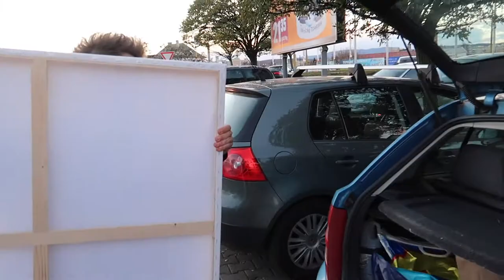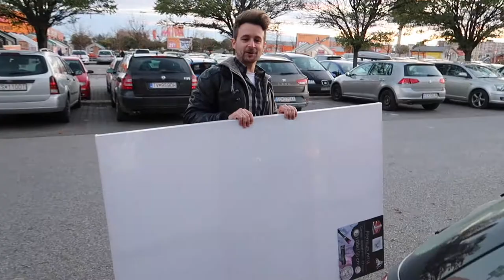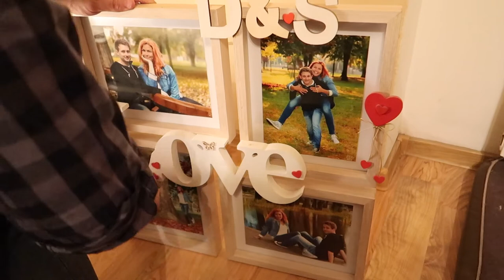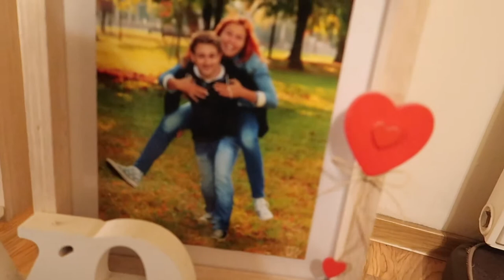DIY Home Improvement, Cute ragdoll kitten, First daily vlog | Taller Girlfriend Daily Vlogs #1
Watch our new tall girlfriend couple vlog, current daily vlog : DIY Home Improvement, Cute ragdoll kitten visits us for the weekend, ragdoll cat Dreamer, First daily vlog from our 7 days daily vlogs experiment | Taller Girlfriend Daily Vlogs #1 with the couple vloggers Simi and Danny.

Ahoj friends! Here it is, our first day of the 7 days daily vlogs experiment. We will try from today, to vlog every day for a whole week. We are looking forward to this challenge and hope you will enjoy it to see us in daily couple vlogs that are always a current day vlogs. We will show you the highlights of our daily life on this one week. This time Simi decided to destroy our flat... some kind of a home improvement thing. :D It will be really a DIY Home Improvement beause we decided to do it alone. Then we went for a too huge canvas for a new picture and we introduce to you our weekend visitor... the cute ragdoll cat Dreamy. He is really the cutest ragdoll kitten ever and we hope he will become a friend with our Garfield. He is a first ragdoll cat we ever saw in a real life and we have to say.. that ragdoll cats are really a rag dolls. We are having him just til tomorrow so we will film this cutie ragdoll kitty a bit more tomorrow again.
Once again we hope you will enjoy this current day!

Thank you very much for watching another of our couple vlogs: DIY Home Improvement, Cute ragdoll kitten visits us for the weekend, ragdoll cat Dreamer, First daily vlog from our 7 days daily vlogs experiment | Taller Girlfriend Daily Vlogs #1 with the couple vloggers Simi and Danny. and if you liked it, please subscribe and give us a BIG thumbs up. :D

Please ignore our "perfect" english, we really try to improve it. :)